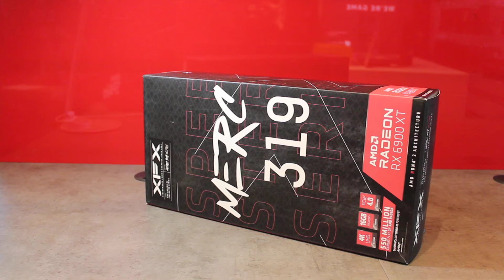Mikronis Unboxing - XFX Radeon RX 6900XT Speedster MERC 319 Ultra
• GPU brand: AMD
• GPU model: RX 6900 XT
• Sabirnica: PCI-E 4.0
• Memorija: 16GB GDDR6 256-bit
• Base clock do 1925 MHz, game clock do 2105 MHz, boost clock do 2340 MHz
• Priključci: - 2x DisplayPort, 1x HDMI, 1x USB Type-C
• Podržava do 6 monitora
• Dimenzije: 34 x 13.9 x 5.7
• Jamstvo: 36 mjeseci